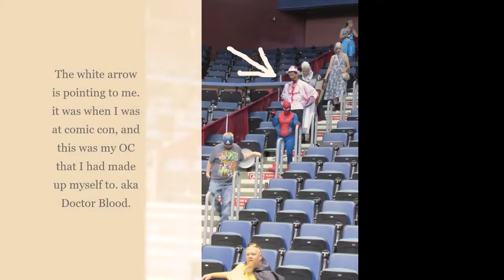Cosplaying as my made up character Doctor Blood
this is my made up story about my character

Doctor Blood story.

guys? can i tell you a story if that is okay? and how can i publish this on a book on the web? like a horror story? or like a horror movie?  This is a made up story that i had made up, so, Doctor Alex was a doctor for healing and leg injuries, He had a green sticky badge for the number one Doctor in the world. He had a wife, His wife did not do much but to report things for the news. days and days or Years had passed when he was sitting at his desk, and he had saw on the web that there was a Black Fungi virus that was 10 or perhaps 20 times worse then normal black fungi. it told Alex that the fungi had got on one of his patients that made him into a far more worse zombie then ever, Alex got up and checked on his patient, it did not look good he said, Alex called his barber that was also a cop, he had a ride with his barber named mike. they both were driving to pick up his wife to report some things around the city, they went to one house, got out of the car, someone said to Alex and them that there was a guy looking like he was drunk. so, the cop and his wife went to check up on him to see how he was doing, the cop, and his wife got bit. Alex wife could not escape, The cop told him he had no ammo but only a taser with him, the cop told Alex to go back to the hospital to get some ammo, when Alex went to find the keys, he slipped and fell, he snapped his neck on a hospital bed, a zombie with black fungi bit Alex corps on the arm, then fell down to the ground with a bullet in the zombies head, Alex woke up from the black fungi mutation, he did not know what happened, he saw a bit mark on his arm with black fungi in his arm spreading all across his arm like some sort of bug, but worse, Alex got up, and had no self control, THE BLACK FUNGI WAS controlling him, to where he had found vary sharp wire at a war zone, forcing it inside his mouth to make it look like scares on the sides of his face. forcing him to open his mouth and talk threw the wire, later on as he was limping back, he got a scalp to cut out his eyes to replace them with zombie eyes or any other evil eyes, Evan normal eyes. he fell down. he had turned, over 5 Years later, a hunter looked at the cops in fear, the corps of Alex stood up and shoots black goo on the hunter, making him become a zombie. Alex went to see in the mirror, he looked like a supervillain. so, doctor Alex gave himself a name, Doctor Blood! he went to a hospital looking evil with a grin on his face, he went to the hospital, the patients laughed at him saying funny Halloween costume, but soon after they noticed, his eyes glowed yellow and Doctor Blood gave them all a shot of Acid to ease the pain. the cops tried to shoot Blood, but he was immortal to bullets, Doctor Bloods weakness was actually nothing. at the end of this story, Doctor blood said to one of the patients laying up in a bed, SHHH The doctor is Hear! as the patient was screaming, the doctor shut the door and laughed in a sinister way. and a noise of a chainsaw started, also, i don't know if this story could be a new horror movie about one person but any-who, that's my story about Doctor Blood. the half zombie, half demon, half killer, and have human zombie character that i made up. sorry if i had bad grammar. here is the video i was in